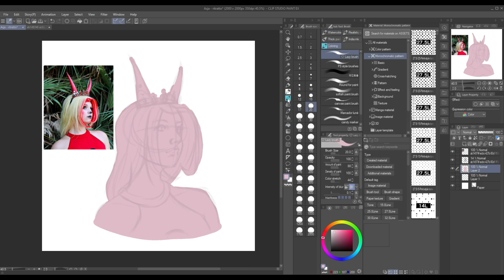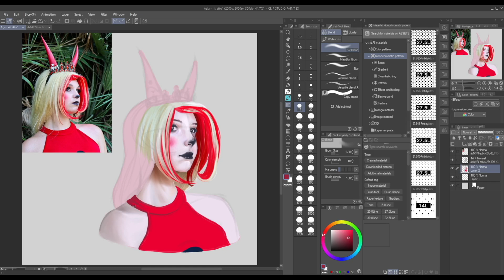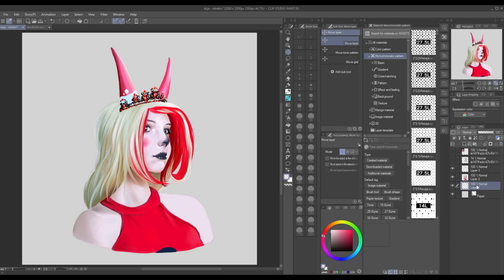portrait speedpaint 01 | epherinn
this portrait pictures the sweet who volunteered with her picture to help me practice for the upcoming commissions! check out her profile for some high quality italian dubbing and songs💕

let me know what you think about this video in the comments, I love reading your feedback! if you have any suggestions or requests, just let me know✍🏻💬

📷what I used to film and edit this video📷
- OBS studio
- FinalCut Pro